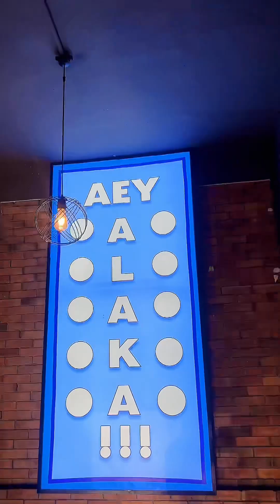Our vine’s restaurant opening